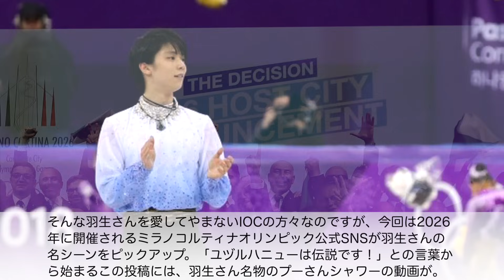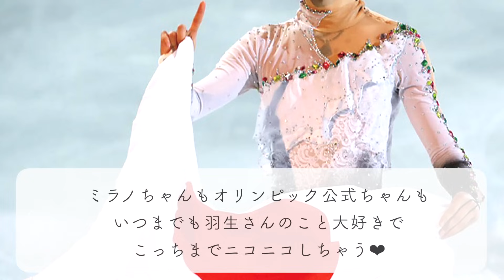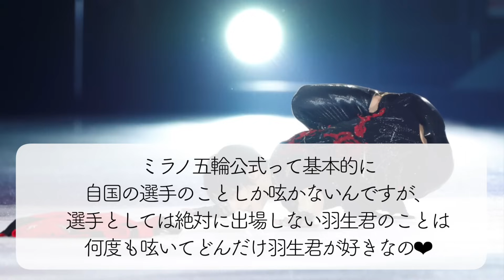「ユヅルハニューは伝説です！」五輪公式から羽生さんへ！定期的なラブコールが話題❤︎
これまでも幾度となく羽生結弦さんのことを取り上げ、その度に世界中のファンの方々の目に止まり話題となっているオリンピック公式のSNS投稿♪10月20日には、2026年に開催されるミラノ五輪公式SNSから羽生さんの動画が投稿され、またも大きな話題に…❤︎

■ユヅルハニューは伝説です！（ミラノコルティナ2026公式SNS）

★ブログ！

★アンケート！